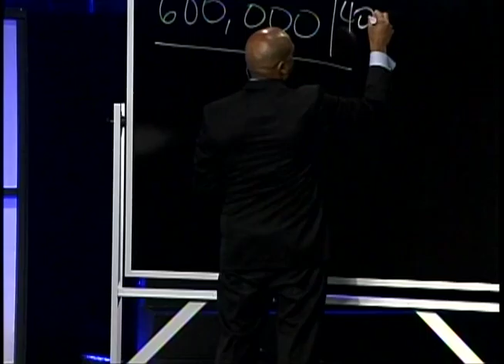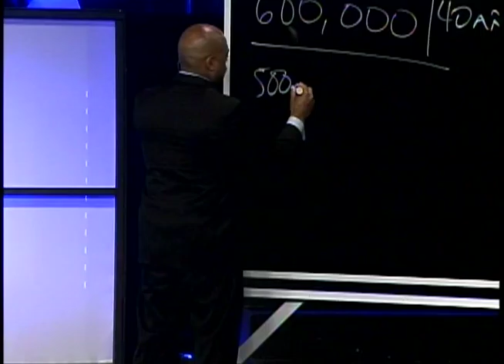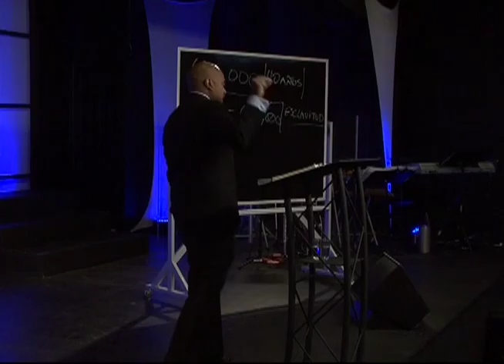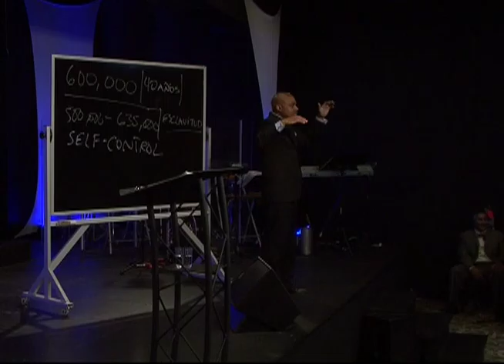5.29.16 – El Día de Recordación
El Día de Recordación
Predicador: Rev. Dr. Joshua Rodriguez, M.Div. D.Min.